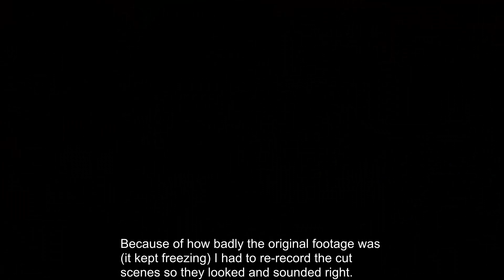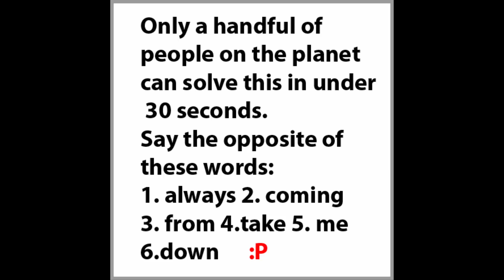Let's Play Final Fantasy X-2 - Part 48 - A Change of Pace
In this episode, we are introduced to the new commsphere mechanic and watch the cut scenes as chapter 4 begins.